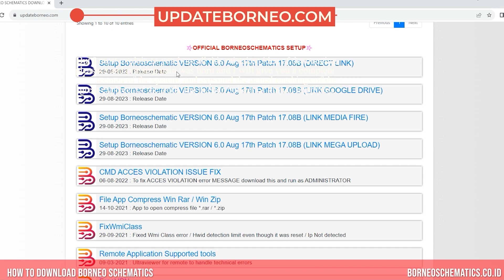البرنامج التعليمي رقم 1: تثبيت مخططات بورنيو | TUTORIAL #1 : INSTALLING BORNEO SCHEMATIC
يوضح لك هذا الفيديو كيفية تنزيل مخططات بورنيو

This video is show you how to download borneo schematics .